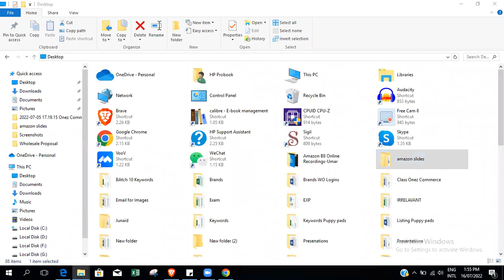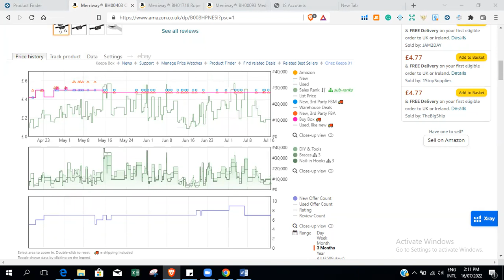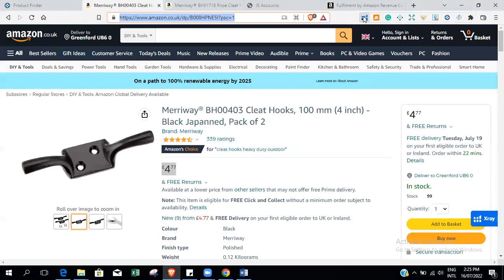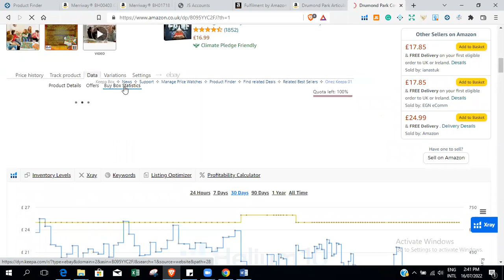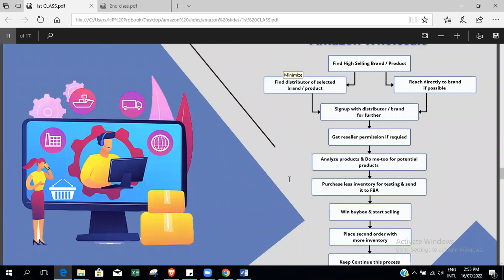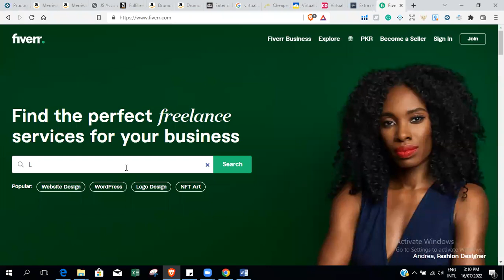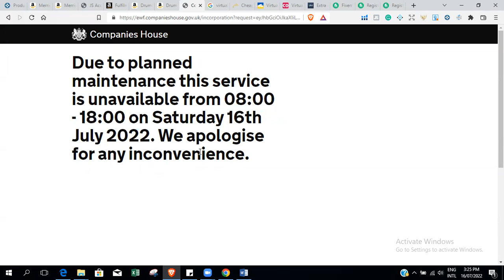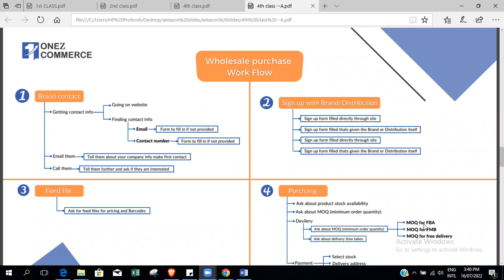Amazon lecture 12 classes